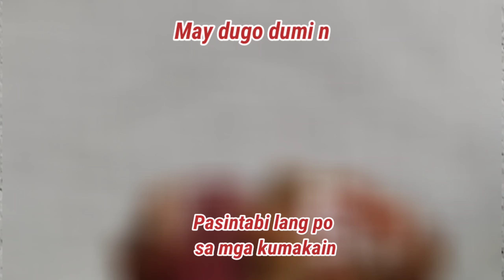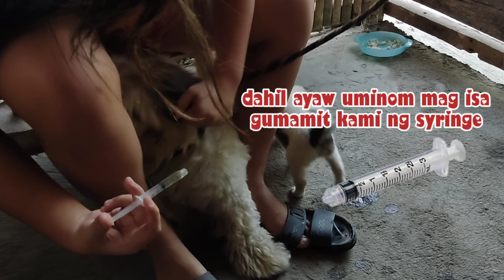Gamot para sa aso na may dugo ang dumi at matamlay / Paragis grass